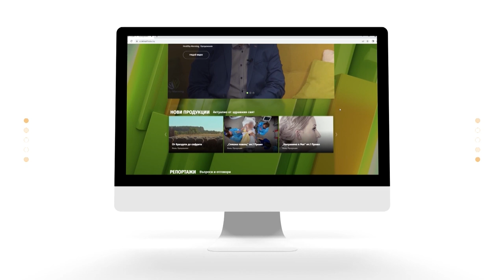"Семейно време с Мама Йоко" - СО2Е30